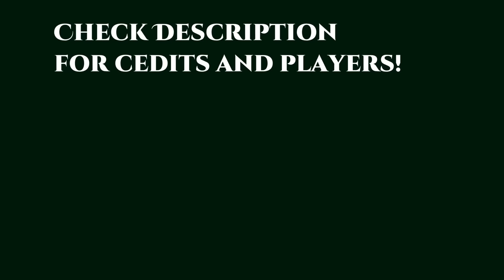(animated D&D) The Countdown Puzzle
The players found themselves in a large metal room.

Voice of Tansy Hilletje Bashew
PLAYERS:
Wades: Diceandbrews on instagram
Tansy @chicknugs
Dafyd @Raisins
Poke @StabbyGM

At its center was a well which encircled a button, like a moat.  On the button was carved the symbol of a hand, and along the edges of the well were drawings of weapons.  The water below sparkled and moved strangely.

So there they were.  Trapped in a metal room.
First, they hit the side of the well with a weapon.
Nothing happened.